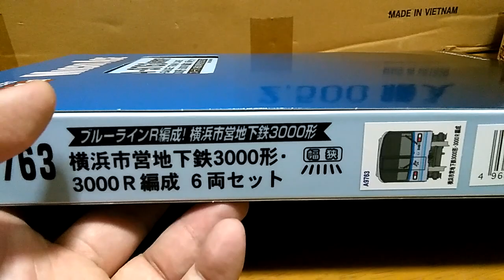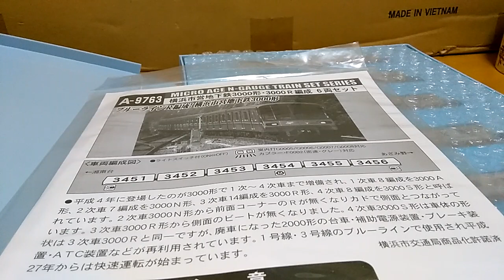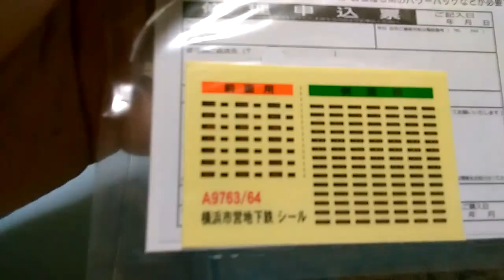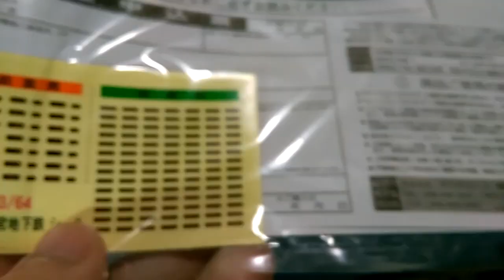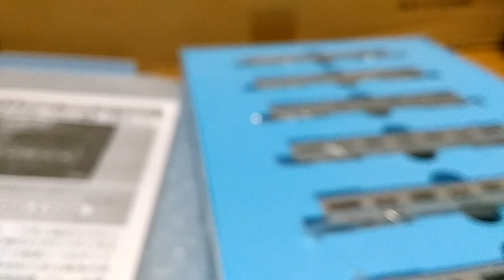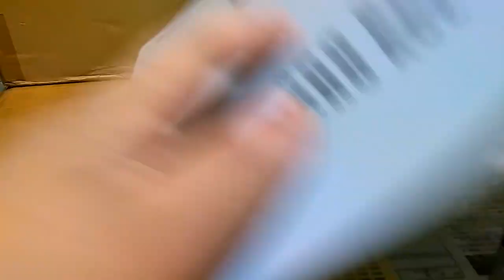Ｎゲージ マイクロエースＡ-９７６３横浜市営地下鉄３０００-Ｒ形編成 製品紹介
Ｎゲージ　マイクロエースＡ-９７６３横浜市営地下鉄３０００-Ｒ形編成　製品紹介になります

製品化が発表されてから１年以上遅れましたがライトに関して不満が多いのは分かりますが、トータル的で見ると値段は高いですが前回生産されたはまりん号らと変わらずマイナー車両のわりには上出来だと思います